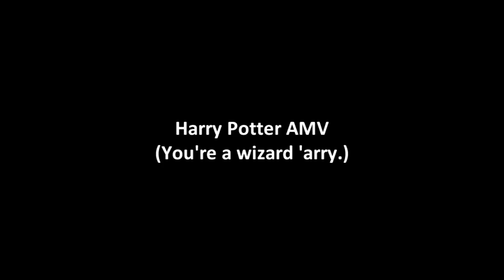Betas from 2011-2012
OMG GAIZ LOOK WAT I FOUND ON MY PC

lol I found a bunch of old beta videos I never finished. I also found the old version of Lemonade, but I decided to scrap that one for these. Hope you guys like old videos! Weeeeee! /flails/